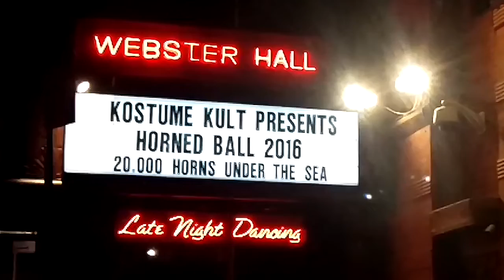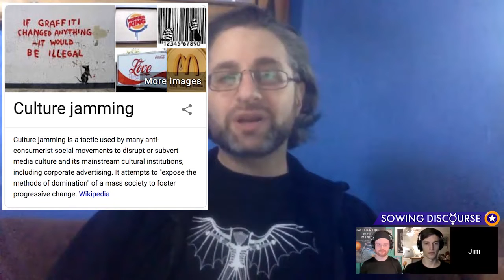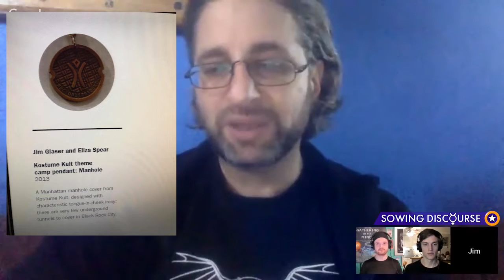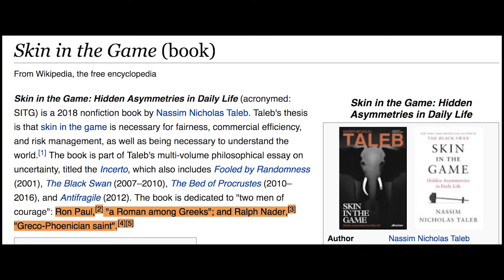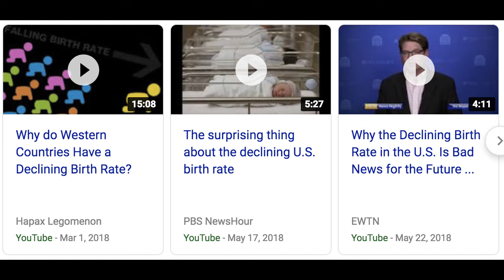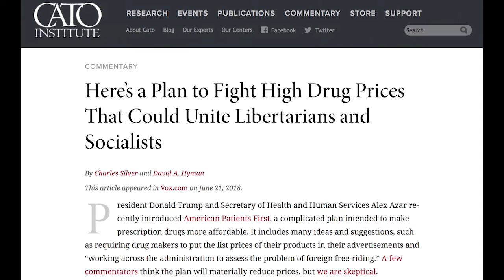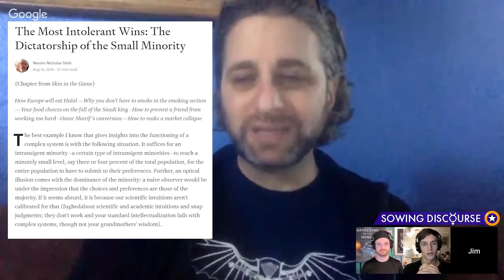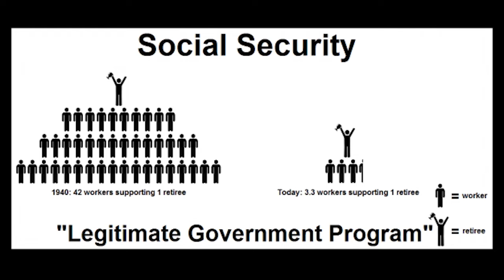005 - Costume Jim - Creator of Kostume Kult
Celebrating Earth Day today on this episode of Sowing Discourse, we welcome flashmob catalyst, "Costume" Jim Glaser, a well known Burning Man and NYC area community figure, founder of Kostume Kult, and organizer of Santacon to talk about happiness, socialism vs capitalism, and culture jamming.